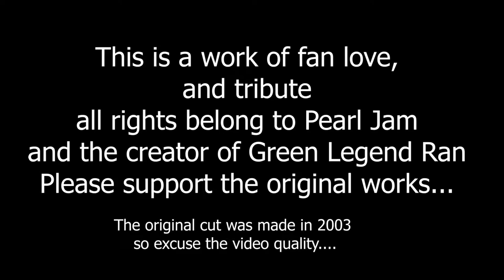Green Legend Ran - Anime Music Video- The Green Evolution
Back in 2003 I really thought Pearl Jam's song fit Green Legend Ran quite well, so I figured I would show some of this unseen content with you... Once again support the original creators.